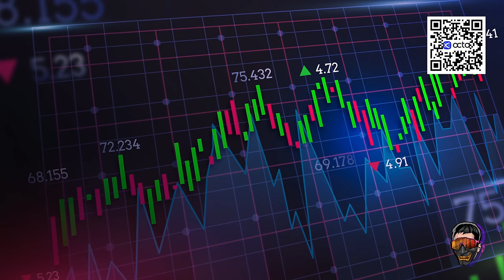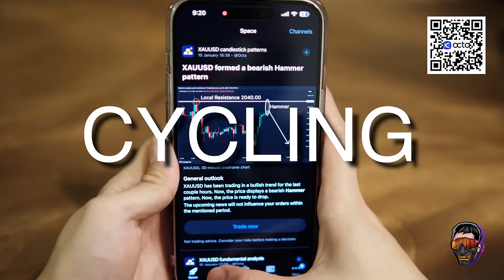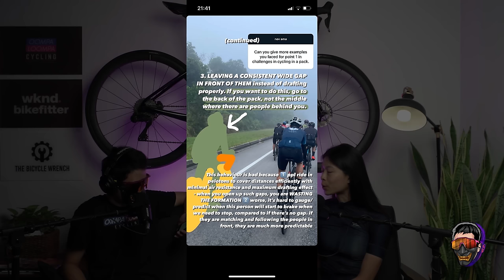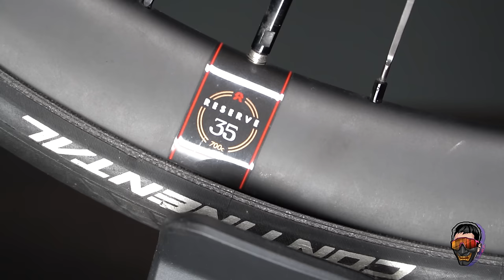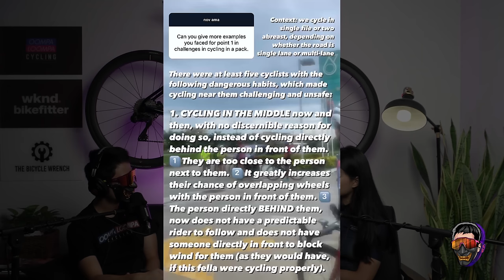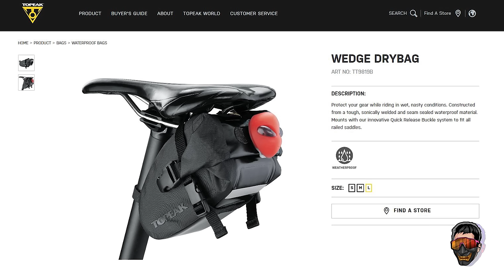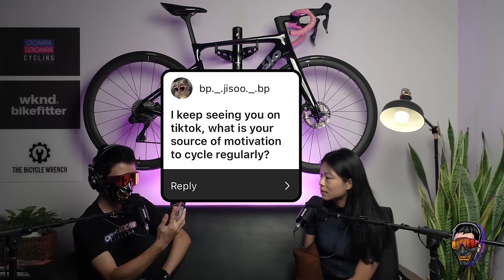Why I Don’t Need an Aero or Lightweight Bike | Cervélo Caledonia-5 | Oompa Loompa Cycling 161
Would you embark on a 300km solo cycling adventure in Singapore or tackle the Taiwan half-island route alone? Join Min Yi as she recounts her cycling journey, from commuting in Boston to racing on road bikes both indoors and outdoors. Did destiny guide her to her Cervelo, and did she achieve her long-distance cycling goals before our interview? Find out in this week’s episode as you listen to her compelling story.

For whole of 2024, at Entro Cycles Singapore

00:00 - Intro
02:55 - TikTok videos
04:12 - Bar tape problems with carbon bike
04:46 - Bike maintenance
06:01 - Model turned film producer
07:43 - Personal GoPros used for interviews
08:17 - Growing up in Sydney, cycling became part of lifestyle
10:43 - Cycling regrets, commuting, overseas trips
14:26 - Cycling with in Taiwan
16:19 - No specific reason for buying Cervelo Canyon road bike
19:54 - Recommend endurance bikes, practical shopping
23:03 - Price discussion
25:17 - Bike fit changed life for me
26:58 - Caledonia 5 vs bike sizing
29:17 - Comfortable, high cadence, 165mm frame
33:29 - Handlebar and stem dimensions change
36:27 - Rock climbing, hiking, ice climbing, kayaking, swimming
41:33 - Cycling inconsistent mileage, fun rides, pet peeves
43:27 - Fast, protected Seletar route
44:13 - Pet peeves surge, freewheeling, pacing
47:04 - YouTube in shambles, commitment, and IG questions
50:39 - Pro energy gummies for long rides
52:23 - Endurance rider says 300km is her sweet spot
54:11 - Singapore 300km ride with Lim Chu Kang dogs
57:10 - Long rides, motivation, and fear
59:09 - S5 is not pretty

Rider’s Bio
Height: 170cm
Inseam: 80cm
Number of years riding: 8 years, but road bike only since Sept 2021

Bike Specs
Bike brand: Cervélo
Model year: 2021
Frame/Frame Size: Caledonia-5, size 51
Groupset: Shimano Ultegra di2 12 spd
Chainring size: 53-36
Cassette size: 11-34
Wheelset/Hubs: Reserve 35mm, DT 370
Saddle: Fizik Vento Argo Adaptive R3
Stem Model/Stem Length: Cervelo Caledonia-5 / 90mm
Handlebar Model/Handlebar Width: Prime Primavera Aero Carbon HB size 36cm
Bartape: Fizik Tempo Bondcush Classic 3mm
Bottle Cages: Elite, Canyon stock
Lights (Front and Back): Lezyne AMPP 500 (front), Moon Cerberus Rear Light (rear), Cateye Wearable X LED Rechargeable Rear Light SL-WA100 (clip-on)
Light mount: Stock Cervélo accessories
Computer: Wahoo Roam V2
Computer Mount: Stock Cervélo accessories
Power meter: Secondhand Favero Assioma Uno
Tires: 28mm GP5K black, clincher
Bottom bracket: Shimano
Pedals: Favero Assioma Uno (Look)

Total price: $8.1k (frame, wheelset, labour), separately replaced handlebars (~$200)

Bike weight: 8.125kg per photo

Other notes/components if not mentioned above:

Topeak Saddle Bag (large)
Topeak Top Tube Bag (large)